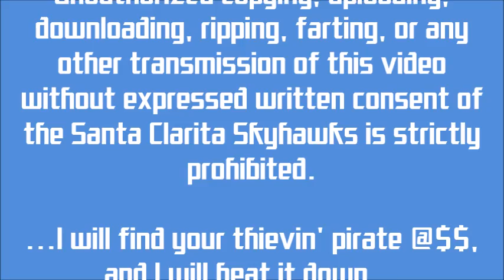2015-02-07 Santa Clarita Skyhawks, 24 VS Bakersfield Broncos, 8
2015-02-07 Santa Clarita Skyhawks, 24 VS Bakersfield Broncos, 8

Santa Clarita Skyhawks Move To 3-0 With 24-8 Win At Home Over Bakersfield Broncos

By Jay Tando

Santa Clarita, CA -  The host Santa Clarita Skyhawks (3-0) kept their record unblemished with a nice win over the visiting Bakersfield Broncos, 24-8.

After a couple of stalled drives to start the game, the Skyhawks found the Endzone with a 10-yard TD pass from QB D. Armstrong to WR Jermel Woods with 4:01 to go in the 1st Quarter. Chris Chapman would add to the lead with a 40-yard FG with 11:35 to go in the 2nd Quarter to make it 10-0 at the break.

The 3rd Quarter would see Santa Clarita show some separation with  a 50-yard INT return for a TD by DB Will Chandler to make it 16-0 with 9:49 to play in the 3rd.

But Bakersfield would not go away as they got up off the turf and scored with a 16-yard TD pass and 2-point conversion to cut the lead in half  and the Broncos only trailed 16-8 with 8:48 to play in the 4th Quarter.

The Skyhawks answered with a 6-yard TD pass from Armstrong to WR Chris Duvall and a 2-point run by RB Brian Fox Wallace  to ice it with 3:55  left in the game and made the final score 24-8.

Video by Jay Tando

This video is the private property of the Santa Clarita Skyhawks.

...I will find your thievin' pirate @$$, and I will beat it down...